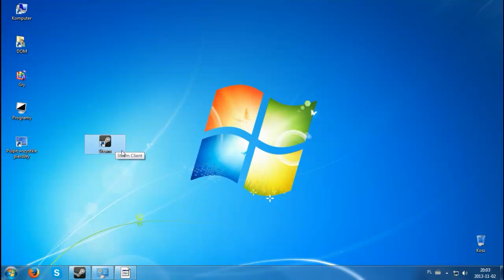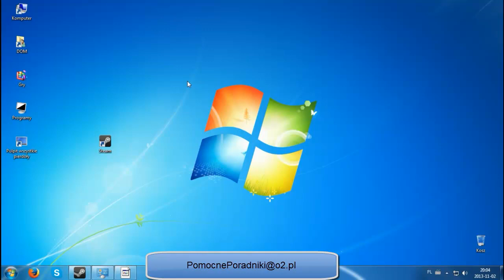Jak zaktualizować sterowniki do Karty Graficznej AMD za pomocą Steam HD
Krótki poradnik o tym jak zaktualizować sterowniki do kart graficznych firmy AMD dzięki programowi Steam. Jest to najlepszy według mnie sposób i polecam go dla leniwych :)